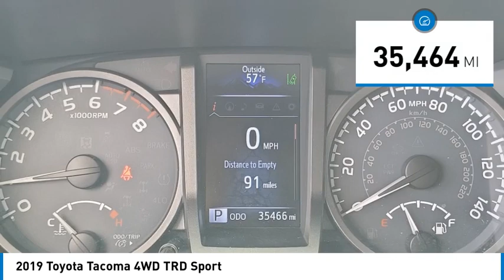2019 Toyota Tacoma 4WD HEMET BEAUMONT MENIFEE PERRIS LAKE ELSINORE MURRIETA 720699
2019 Toyota Tacoma 4WD TRD Sport

Gosch Chevrolet
400 Carriage Circle